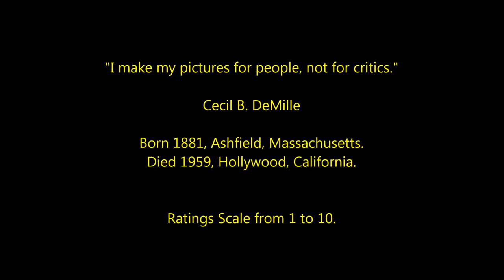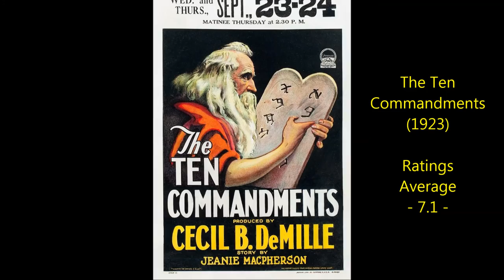Cecil B. DeMille - Top 16 Highest Rated Movies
Countdown to Cecil B. DeMille's highest rated films 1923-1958.
Producer & Director.